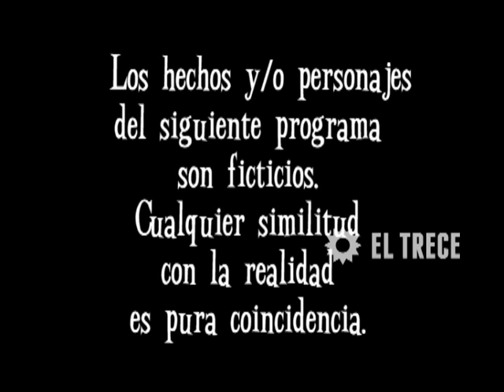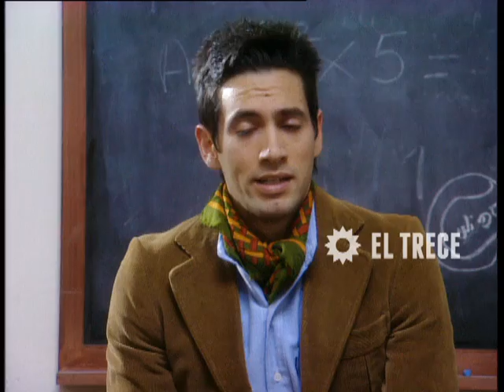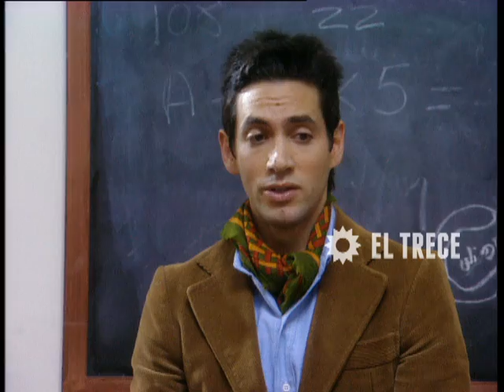Son amores - Capítulo 396